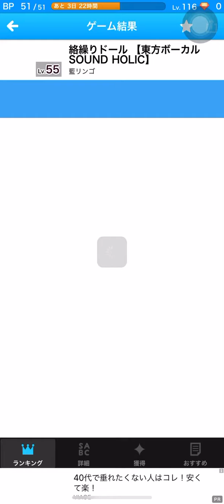【BeatTube】絡操りドール /東方ボーカル FC(99.931)【全国トップ】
譜面作者様→藍リンゴ